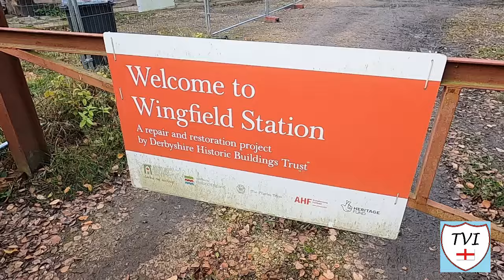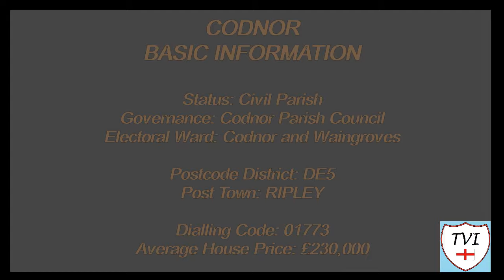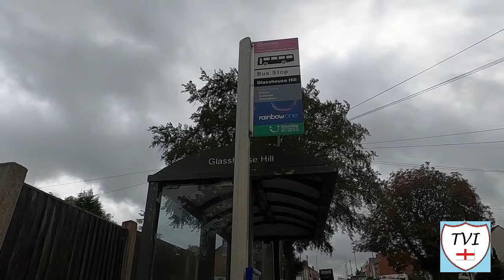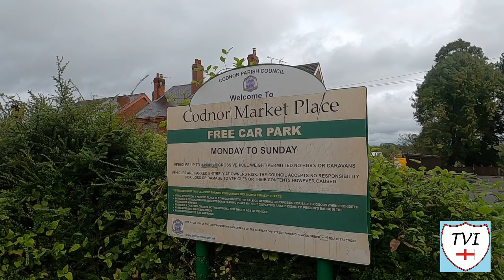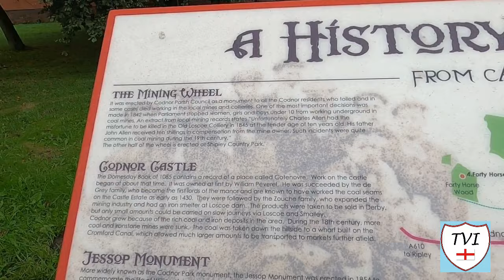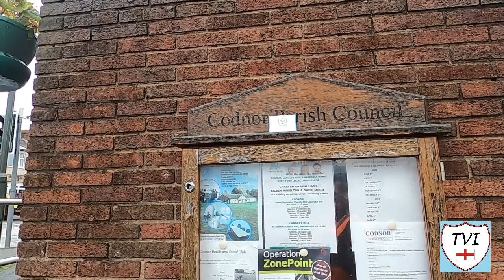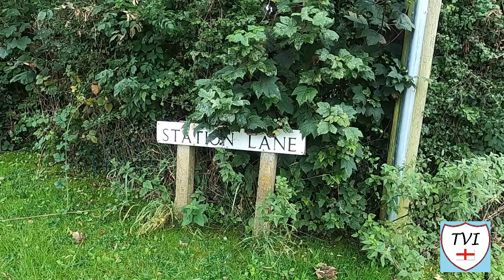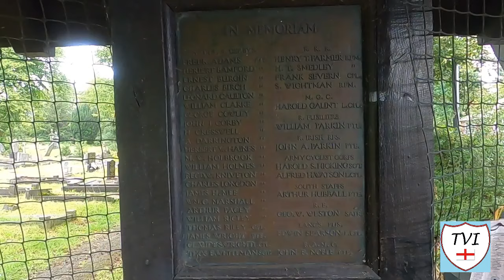CODNOR: Amber Valley Parish #16 of 35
AMBER VALLEY PARISH #16: CODNOR

Here we go again in Amber Valley, this time with the village of Codnor, a place which could almost be a small town. Located right next to Ripley, with which it forms a continuous urban area, Codnor has been a major crossroads for over a thousand years. Roads meet on its market place from Ripley, Alfreton, Langley Mill and Heanor. The village itself probably dates back to Saxon times, and is mentioned in the Domesday Book as “Cotenovre”.

Codnor has a ridiculous amount of history. Its so much more than just an extended piece of Ripley. For a start, look no further than Codnor Castle – a 13th century motte and bailey ruin which stands in a field to the East of the village – although be aware, its not actually in Codnor. The village was another in a Derbyshire mining area. There were at least two if not three pits close to Codnor, and the men who were lost here while doing their jobs are commemorated by way of one of the biggest mining wheel memorials I’ve ever seen.

Codnor had trams too – the Ripley Rattlers they were called – and it was the most dangerous tram service in Britain, owing to the gradients it had to deal with between here and Nottingham. This one was also the birthplace a famous phrenologist – Joseph Millott Severn, who wrote a book about his home village, and a lot of the information in this episode comes from that publication.

Lets see what he wrote shall we?